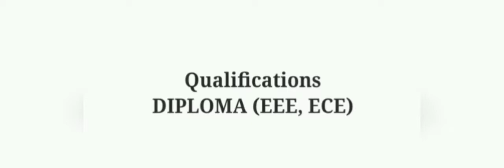Avalon Technologies Jobs details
Address – Avalon Technologies Pvt Ltd ,TPI block B7 first main road MEPZ Tambaram santatorium, chennnai 600045.

கொடுக்கப்பட்டு உள்ள தொலைபேசி எண்ணிற்கு காலை 10 மணி முதல் மாலை 5 வரை இடைப்பட்ட நேரத்தில் மட்டும் தொடர்பு கொள்ளவும்